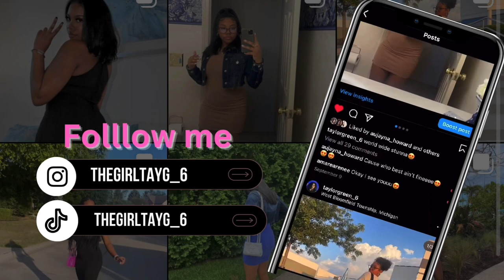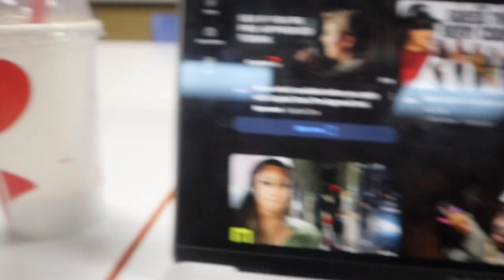College Diaries 001: Week In My Life @Morgan State (practice, self-date, friends, party and more)